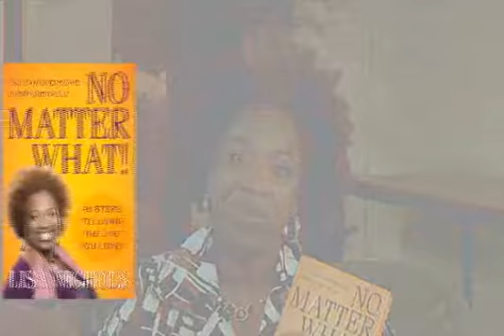Getting Naked-Introducing No Matter What!.mp4